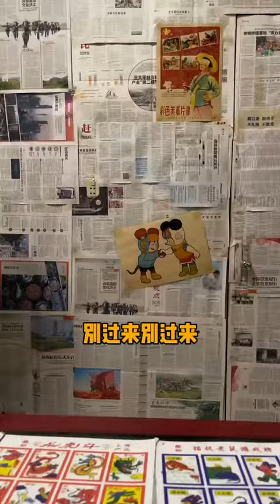Ăn vặt tuổi thơ 2 p304